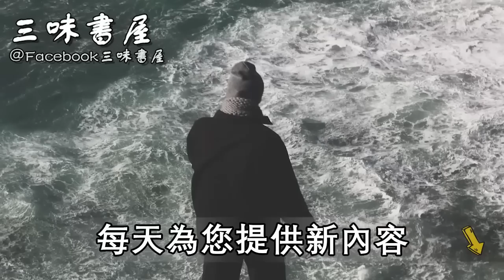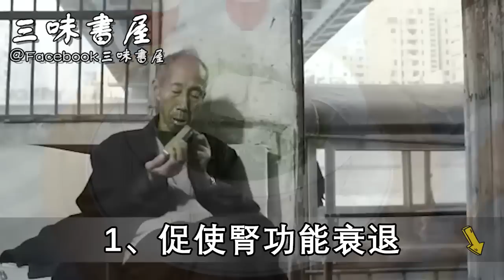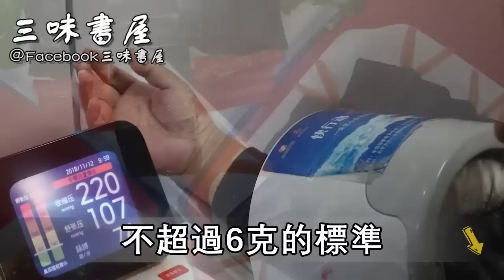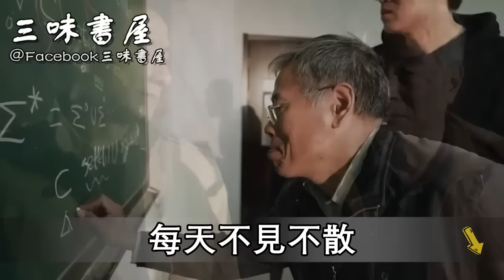醫生警告：豆腐千萬不要和它同吃，毒性是砒霜的80倍！貪吃一口癌細胞就爬滿全身，離死亡更近一步，可惜很多人還不知道！ |三味書屋